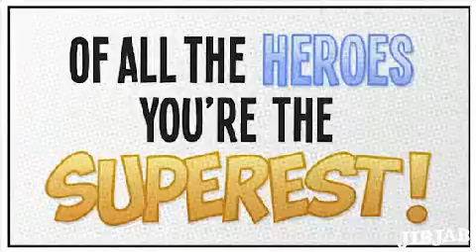Jib Jab Become Super Heroes Menjadi Superhero